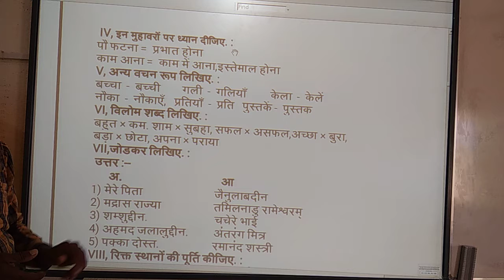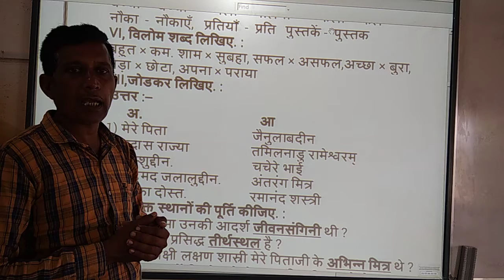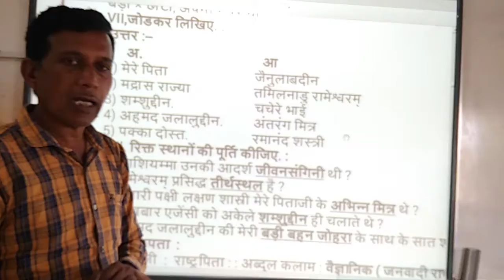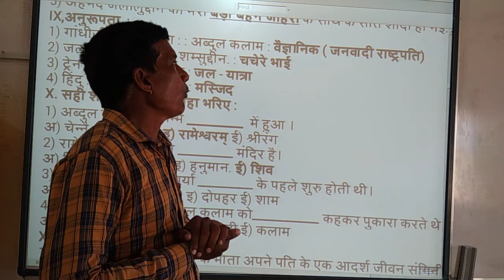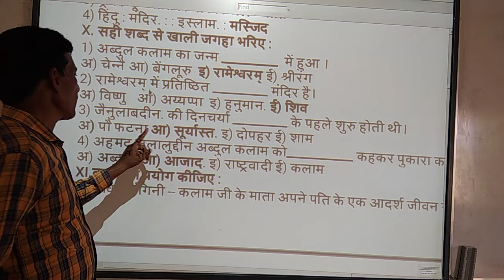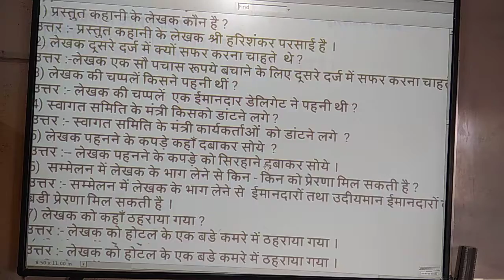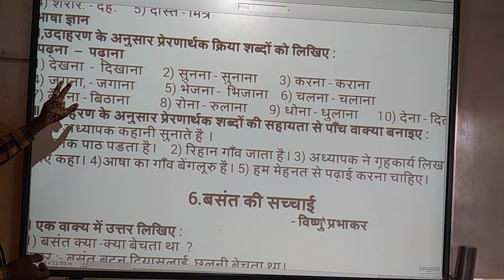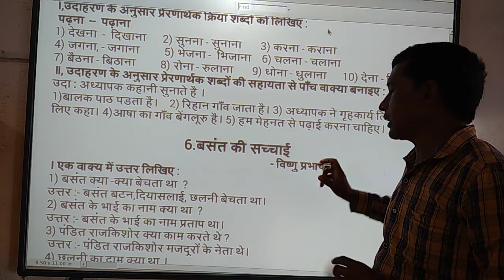class 10 Hindi-31 Mera bachapan grammer